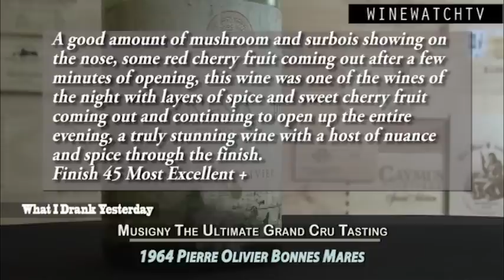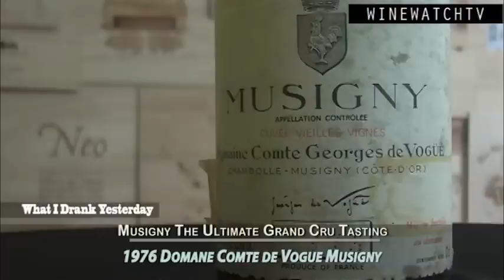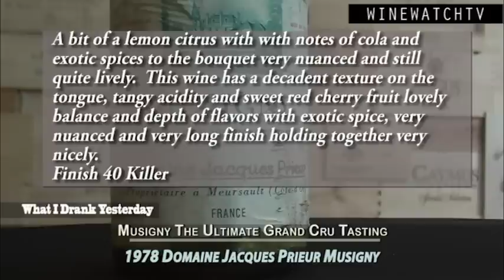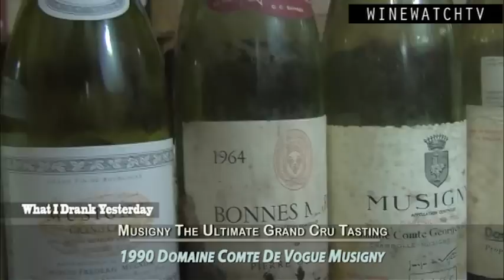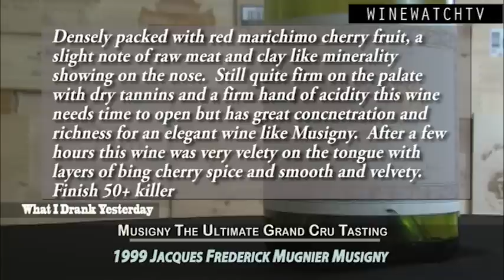What I Drank Yesterday- Musigny Tasting at Wine Watch